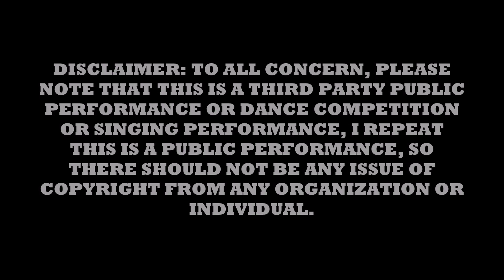Izzath n Owen Nov09 21